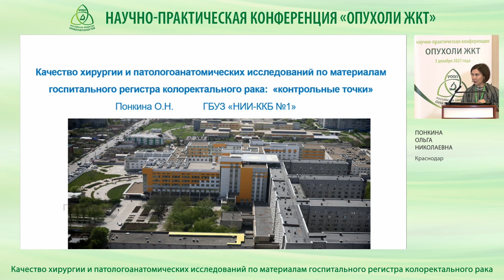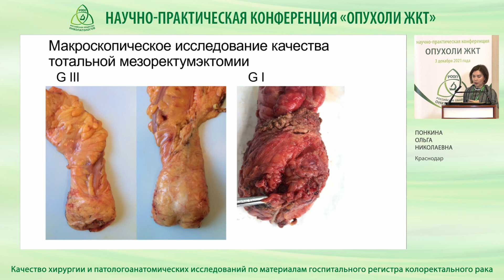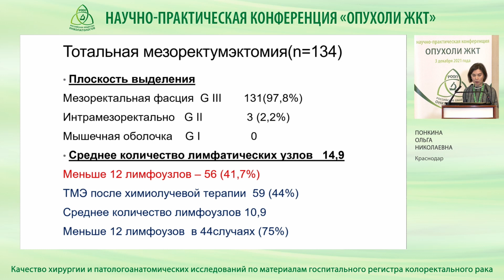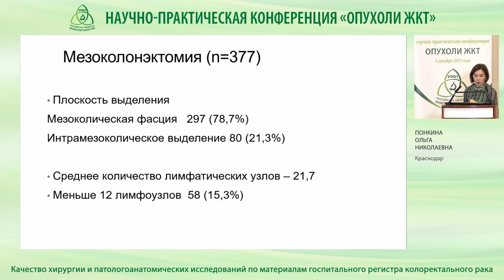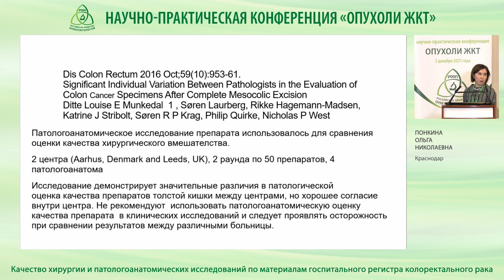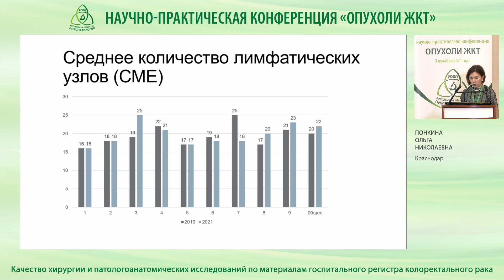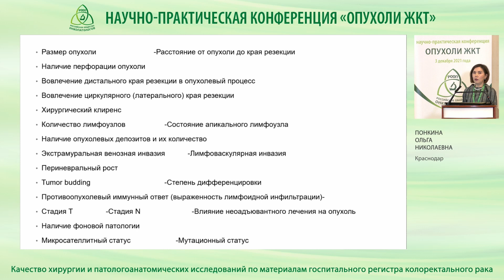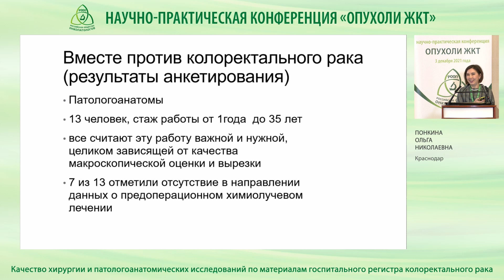Качество хирургии и патологоанатомических исследований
Качество хирургии и патологоанатомических исследований по
материалам госпитального регистра колоректального рака:
«контрольные точки»
Понкина О.Н.
ГБУЗ «НИИ-ККБ No1» Презентации и материалы всех спикеров Конференции в pdf